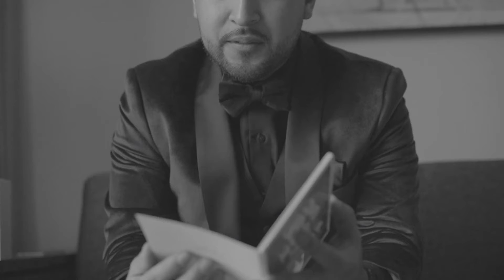The Hamilton Manor - Jessica & Roberto Highlights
Amazing day and seeing this beautiful puppy was the cherry on the top.

Videography: MC Productions: @mcproductionsnj
Venue: The Hamilton Manor